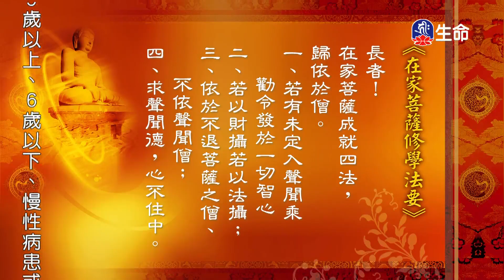佛陀教法經要解釋-2_海濤法師心靈講座_(lifetv_20200616_15：15)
海濤法師心靈講座_佛陀教法經要解釋。